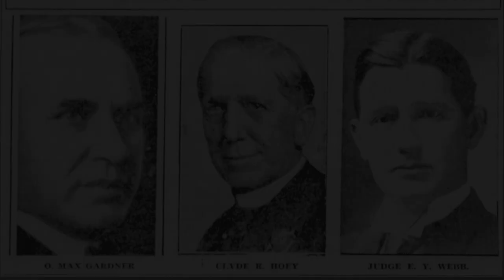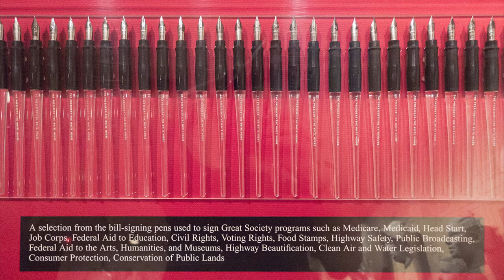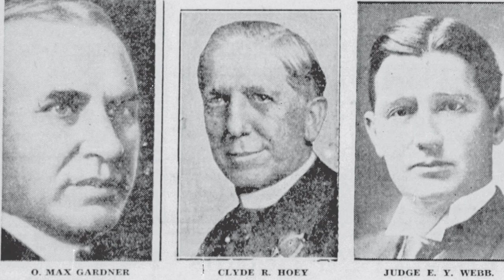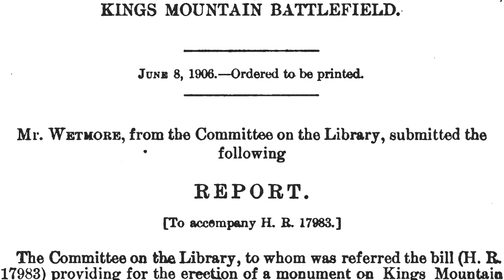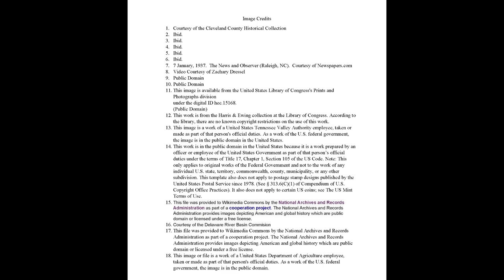Presidential Pens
In this "Collection Curiosities" video, learn about the political leadership of the Shelby Dynasty,  the landmark legislation they influenced, and the presidential pens used to sign these bills. Join the curator as he digs into the Cleveland County Historical Collection to find an object connected to this interesting story.

Created by Zach Dressel, Curator, Earl Scruggs Center